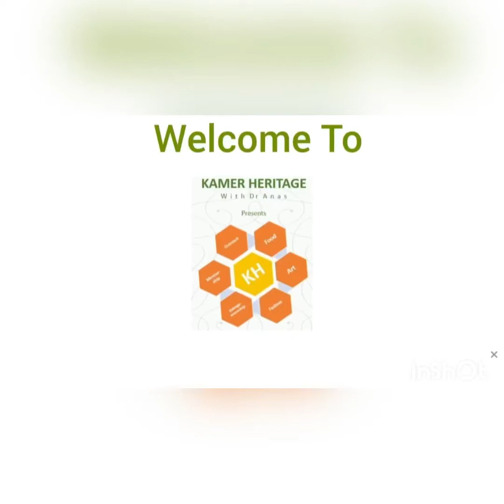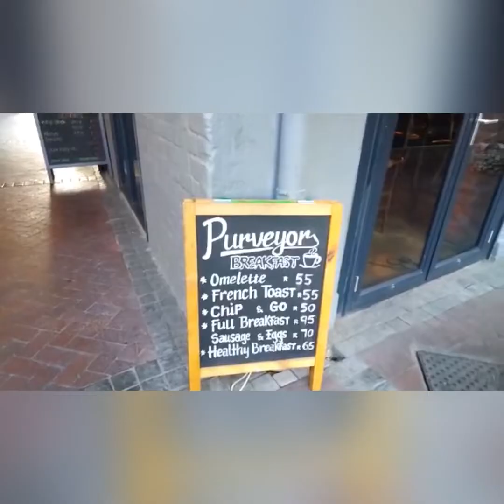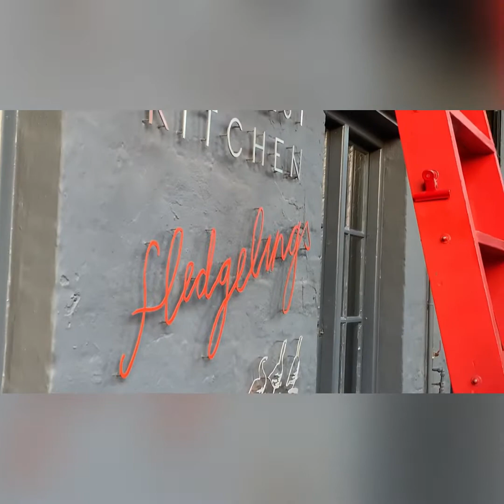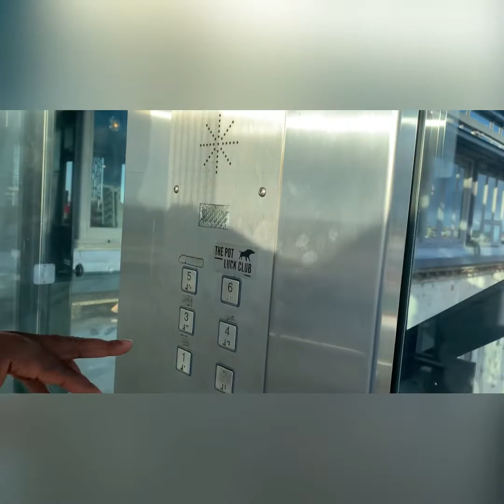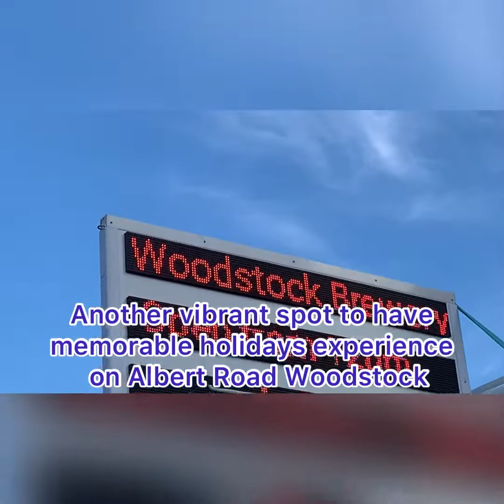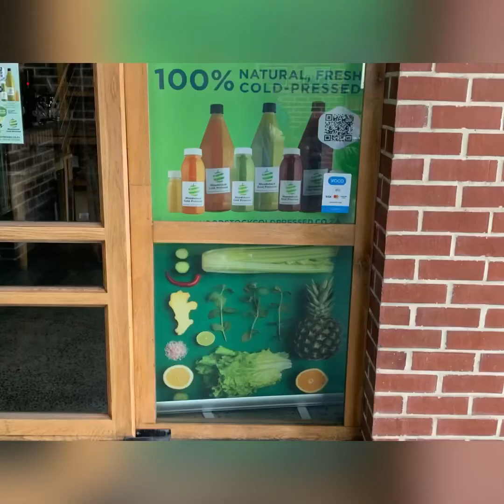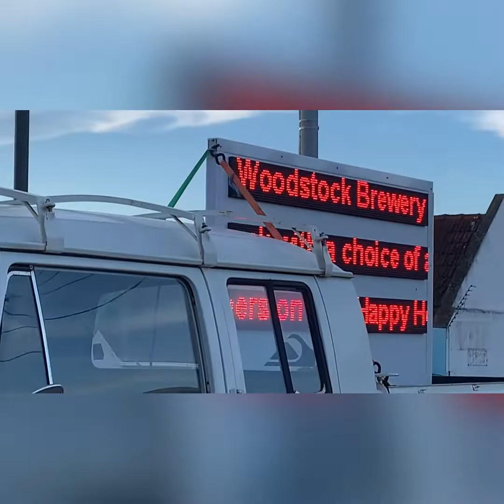Cameroonian Saudi Lifestyle and Trendy Holidays destinations cameroonianyoutuber Cameroon.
Hi everyone,
Festive season is around the corner.💃🏿 🍮🍹
Today we will explore Albert Road Woodstock Cape Town on weekdays. And specifically The trendy Old Biscuit Mill. It’s got many beautiful shops and elegant restaurants. Make your holidays experience enjoyable.